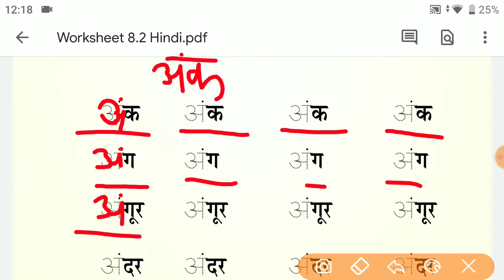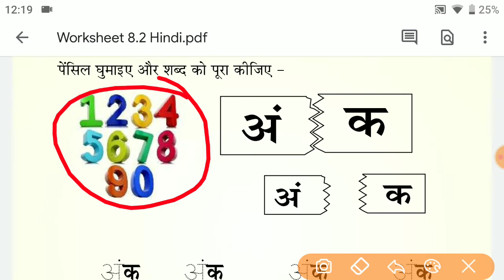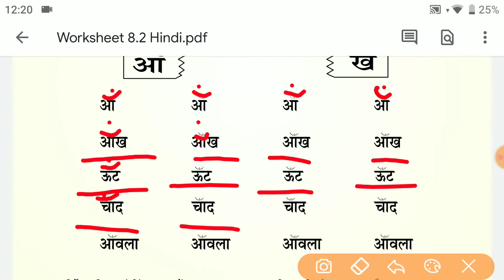Class - 1. व 2. हिन्दी Homework/ गृहकार्य| Smile 3.0. 11/3/22